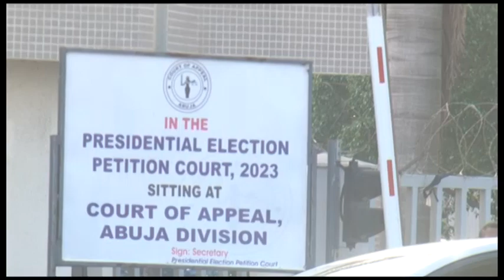PRESIDENTIAL ELECTION TRIBUNAL ROLL